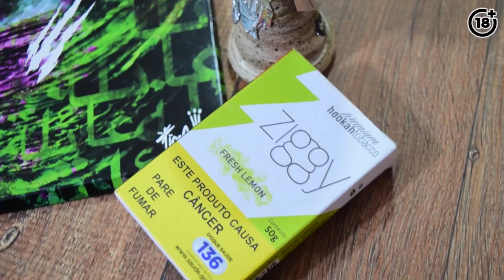REVIEW - FRESH LEMON - ZIGGY 🦎